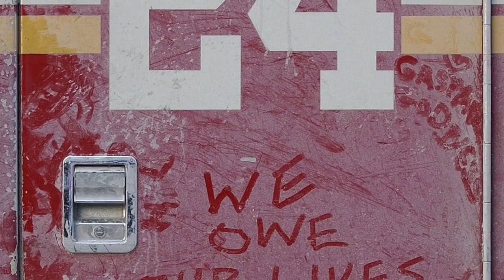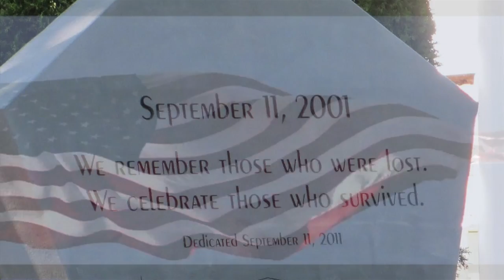Freedom Still Rings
Tom Sterbens, Cantim Music Co., 2001